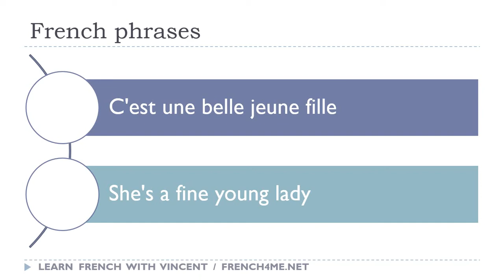Say it in French I She's a fine young lady avi